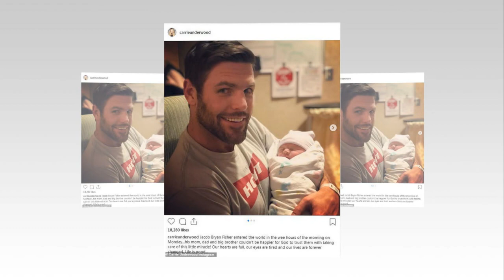Carrie Underwood announced that she has welcomed her second child with husband Mike Fisher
Carrie Underwood welcomes her second child, Jacob Bryan, with husband Mike Fisher: 'Our hearts are full'